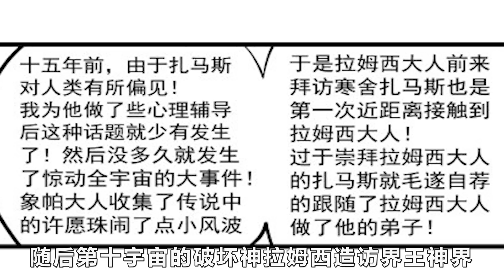龍珠：孫悟空一家絕後，孫悟飯被殺死，孫悟天還沒出生就死了